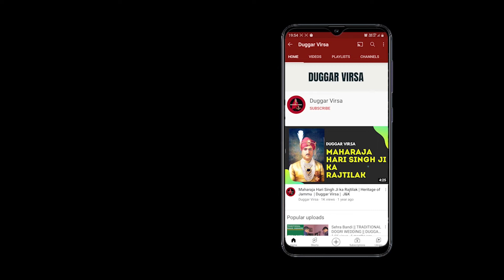ambe maa saadi Teri bigade na 🥰🙏